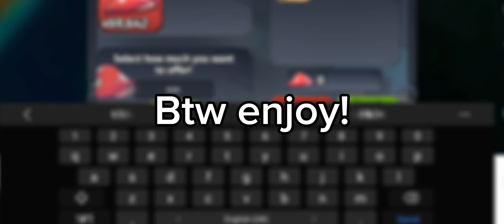Making Huge Profit... Random Trades Part 17!! 🍄 Creatures of Sonaria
Hey everyone! Hope y'all doing well and welcome back to another Random Trades video! Well, we're just collecting disaster event stuff and got some incredible profit too! Find out more in the video!